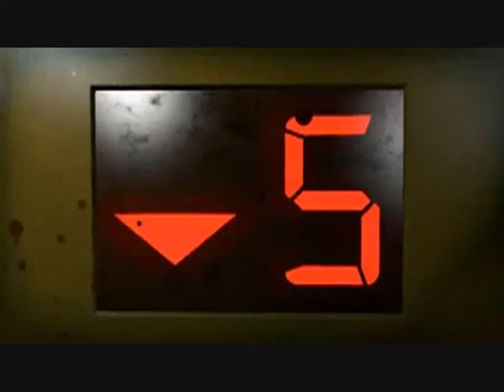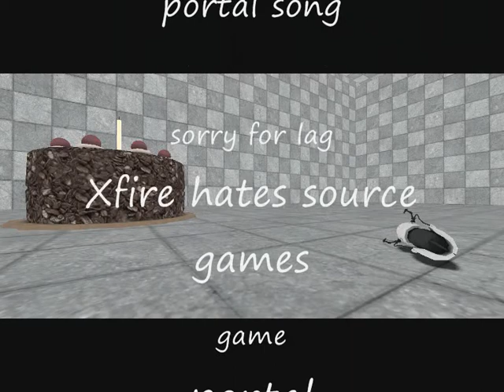my portal map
dont bitch about the lag its not my pc its the recorder Xfire hates source games such as hl2 and portal don't know why anyway enjoy the cake

*Gargles*